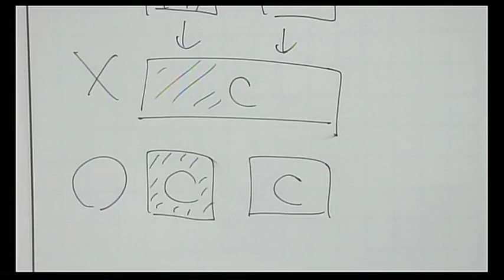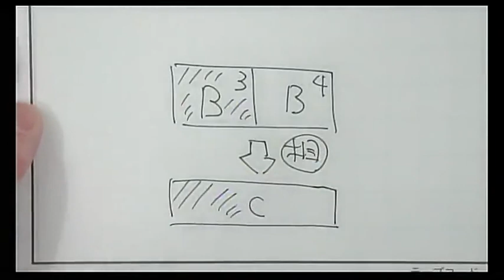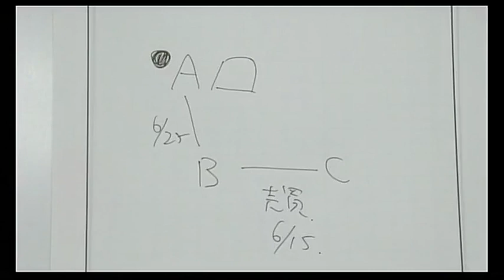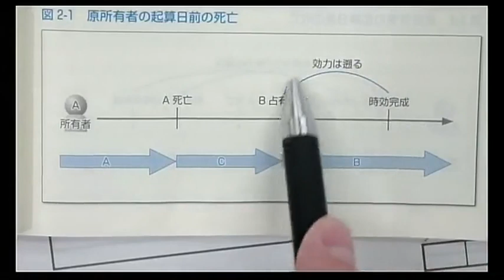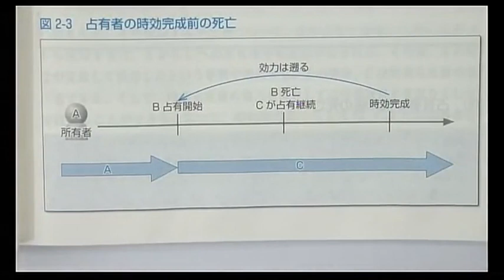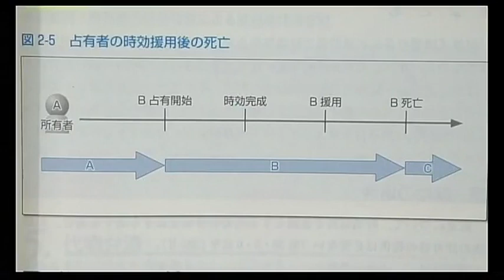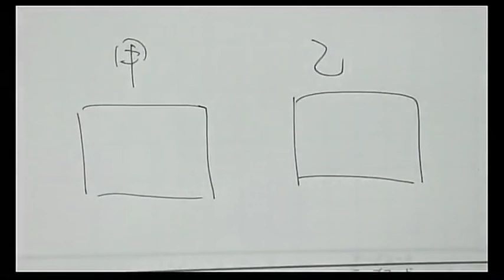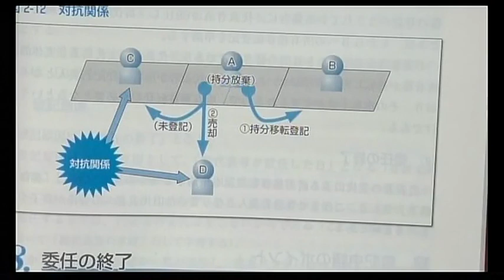【司法書士試験】Vマジック攻略講座 不登法第1回目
お手元に「書籍：　森山和正の 司法書士Vマジック 3 不動産登記法 I」をご用意の上、ご視聴ください。

★ Vマジック攻略講座の詳細について